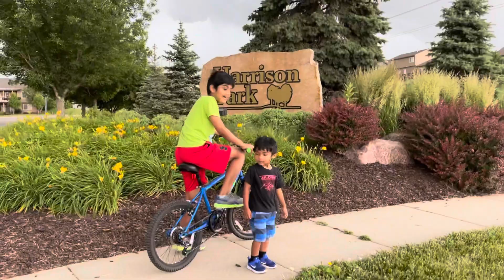Our Morning Walk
We are walking outside in the morning with beautiful weather out!